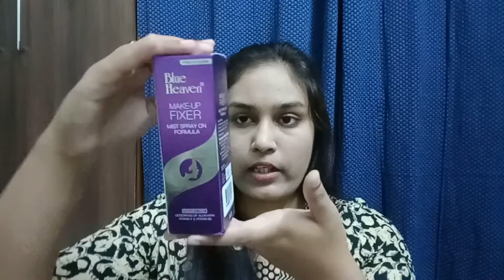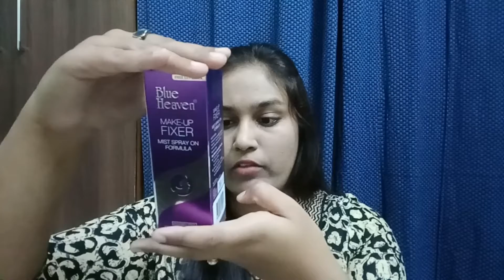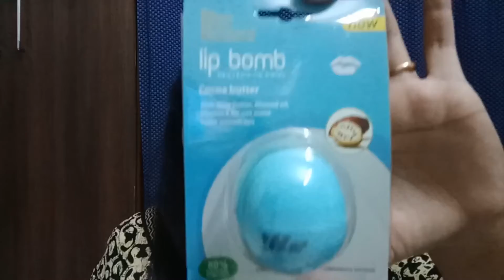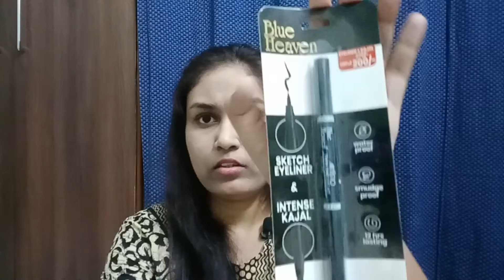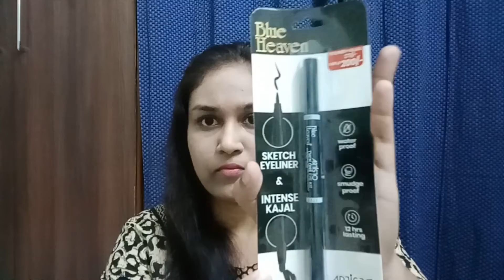Huge Purplle Haul | Affordable Skincare,Makeup Haul | Anisah Styles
Hi Everyone
In today's vedio i will be sharing skincare and makeup products which i have been purchased from purplle it's so affordable.

Skincare products are:-
1.Good vibes tea tree skin cleansing toner.
2.Good vibes activated charcoal deep cleaning face mask.
3.Good vibes licorice de-tan serum.
4.Good vibes tea tree essential oil.

Make-up products are:-
1.Blue Heaven makeup setting spray.
2.Blue Heaven cocoa butter lip bomb.
3.Blue Heaven elegance matte lip color in the shade 08.
4.Blue Heaven arlislo twin one eye kit ( kajal  and eyeliner).

Anisah Styles

*no sponser vedio